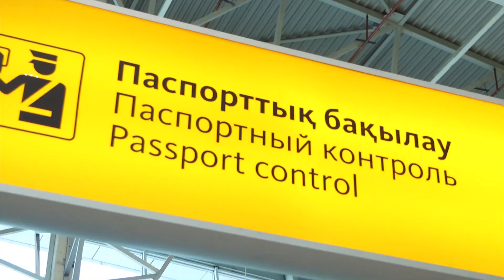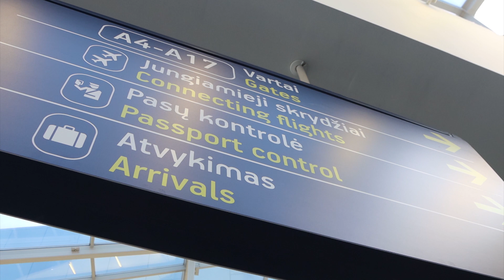Сборная Казахстана прибыла в Вильнюс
Национальная сборная Казахстана прилетела в Вильнюс, где сыграет матч Лиги Наций УЕФА-2020 против сборной Литвы.